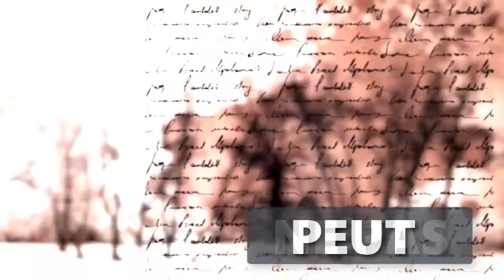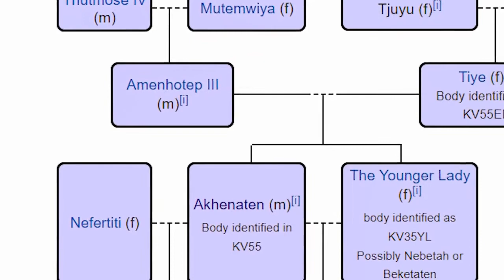Le roi Akhenaton: hybride extraterrestre ou non ?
Le Dr Michael S. Heiser se demande si le roi Akhenaton était ou non un hybride extraterrestre ? Les traits physiques inhabituels d'Akhenaton étaient-ils la preuve qu'il avait un certain degré d'ADN étranger ? Que suggèrent les preuves concernant cette idée ?